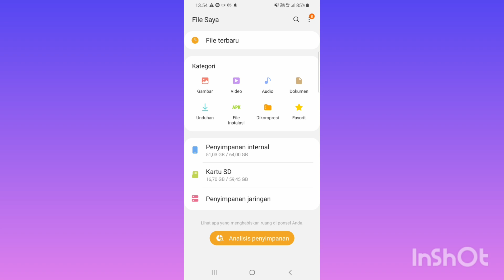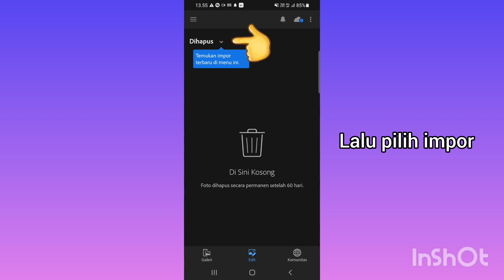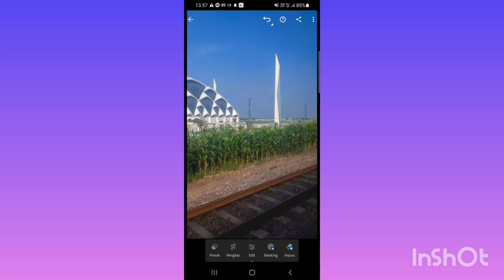Cara Pasang Preset Lightroom di Android Terbaru 2024